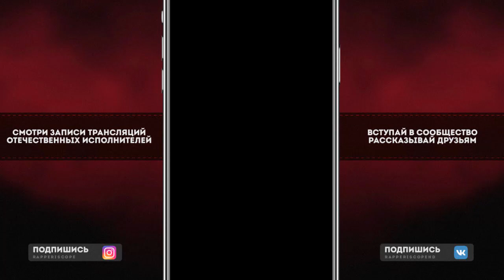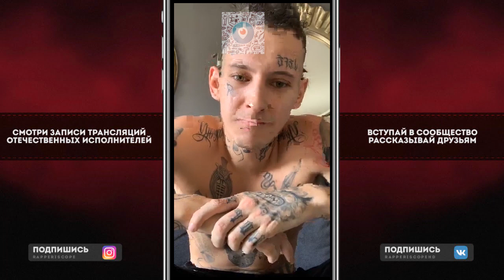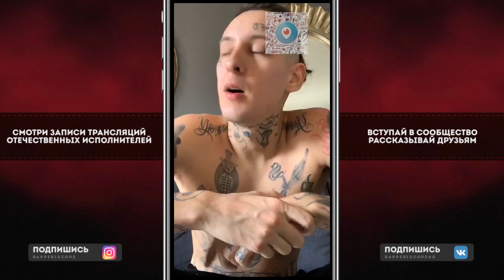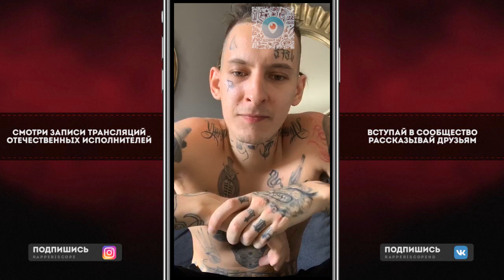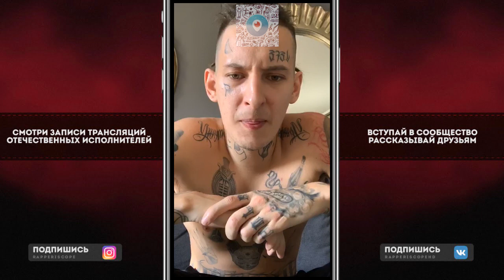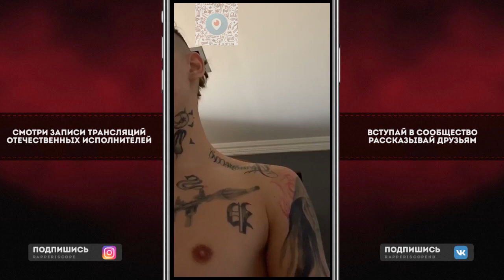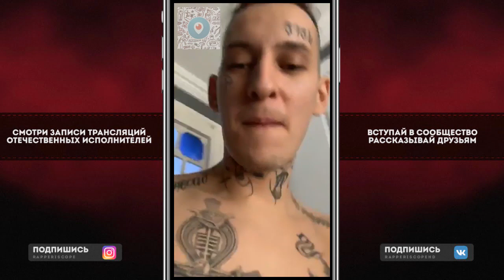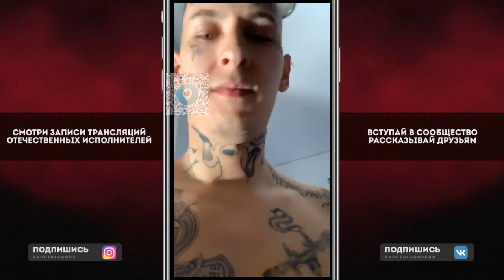Kizaru о THRILL PILL, Егор Крид & MORGENSHTERN - Грустная Песня, Big Baby Tape, UA Kid